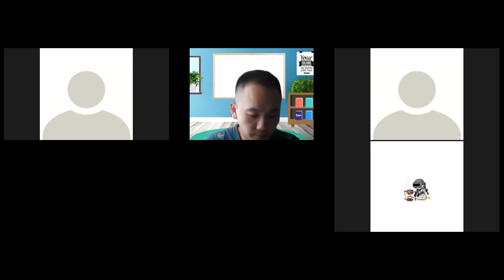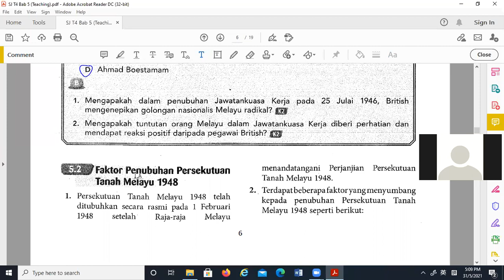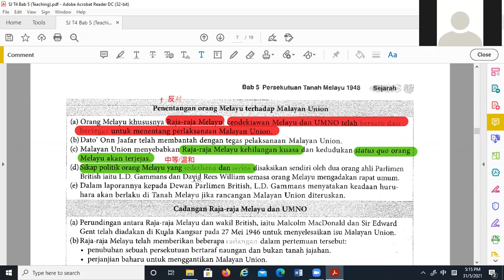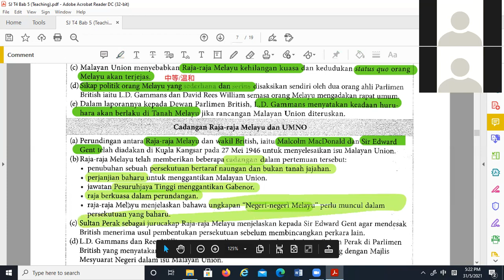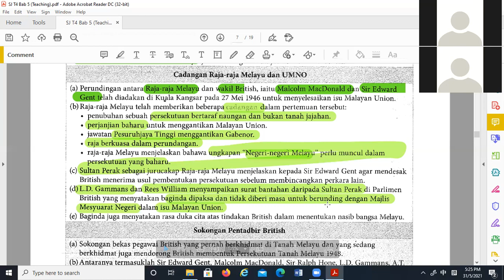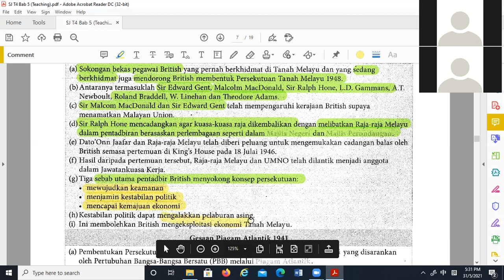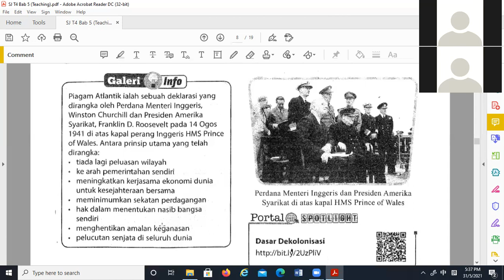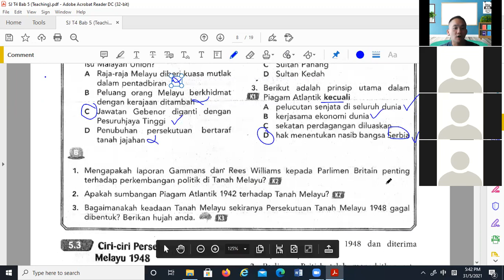SJ T4 31052021 Sesi 1